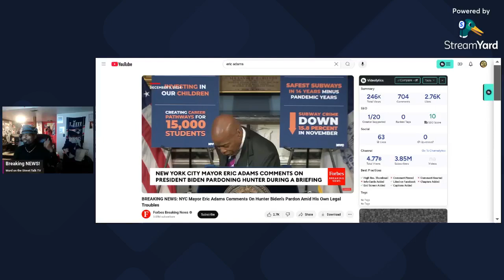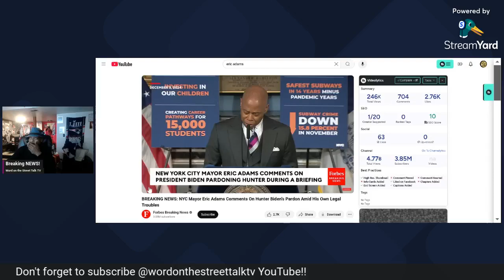🚨 BOY MAYOR ERIC ADAMS' SCAM MENTALITY EXPOSED! 🚨 | Faster than Deion Sanders! 🏃💨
🎥 Join Minister M.L. Kimble as we dive deep into the shocking antics of Boy Mayor Eric Adams! 😱 With a display of backpedaling that would make Deion Sanders proud, we’re here to expose the latest democratic SCAM! 🕵️‍♂️💼

🔍 In this video, we analyze his moves, question his motives, and call out the inconsistencies! It’s time to shine a light on the truth! 🔦✨